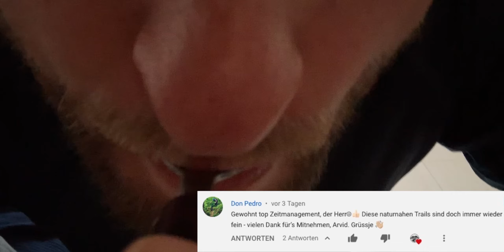Massa Marittima | Mt. Arsenti | Scopine | Spaghetti Climb [3/5]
Massa Marittima | Mt. Arsenti | Scopine | Spaghetti Uphill [3/5]
Direktlink zum Traileinstieg 1:50

Der Familienurlaub hat es möglich gemacht, dass ich einen halbtägigen Ausflug zu den Trails der Trail Brothers Tuskany bei Massa Marittima fahren konnte. Als Warm-up habe ich den Spaghetti Uphill Trail gewählt, der sich wie die berühmten Nudeln den Hang hinaufschlängelt. Der wohl coolste Uphill, den man sich vorstellen kann. Der erste Trail, den ich unter die Stollen genommen habe, war der blau eingeordnete Trail Scopine. Ein relativ leichter Trail mit wunderschönem natürlichem Flow, mal schnell mal langsam. Highlights sind ein paar tiefe Senken, die ein Achterbahn-Feeling garantieren . . .

LINKS:
Parkplatz (inoffiziell):